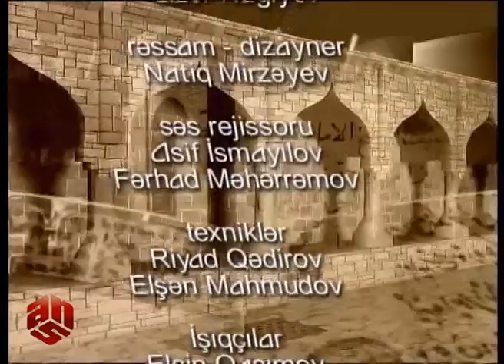“Dahilərin Divanı”: Şah Abbas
Bu veriliş ANS televiziyasında 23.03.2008-ci ildə çəkilib və yayımlanıb.
Şah Abbas Səfəvi imperiyasının V şahı və ən böyük Səfəvi şahlarından biridir. O, Şah Məhəmməd Xudabəndənin üçüncü oğludur. Şah Abbasın Səfəvi imperiyasının hərbi, iqtisadi və siyasi baxımdan zirvədə olduğu dövrü formalaşdırmasına baxmayaraq, o, hakimiyyətə imperiyanın ən çətin zamanlarından birində gəlmişdi. Atası olan Şah Məhəmməd Xudabəndənin hakimiyyəti dövrü özbaşınalıq dövrü kimi xarakterizə oluna bilər. Mərkəzi hakimiyyətin zəifliyindən istifadə edən müxtəlif Qızılbaş tayfa əyanları şəxsi mənafeləri uğrunda mübarizəyə başlamış, həmçinin qeyri-türk olduğu və dövlət məsələlərinə çox müdaxilə etdiyi üçün I Abbasın anası Məhdi Ülyanı da öldürmüşlərdi. Həmçinin I Abbasın qardaşı və əsas vəliəhd hesab edilən Həmzə Mirzə də Osmanlı ilə müharibə dövründə sui-qəsqlə qətlə yetirilmişdir. Səfəvi imperiyasının əsas rəqibləri olan Osmanlı imperiyası və özbəklər imperiyanın qərb və şərq sərhədlərini ələ keçirmək və ya mütəmadi oraya yürüşlər həyata keçirməklə bu qarışıqlığı daha da çətinləşdirirdilər. 1587-ci ildə Qızılbaş sərkərdələrindən biri olan Mürşüdqulu xan Ustaclı bacarıqsız hesab edilən Məhəmməd Xudabəndəni 16 yaşlı şahzadə olan Abbasla əvəz etdi. 16 yaşında taxta çıxan Abbas Mirzə tezliklə bütün hakimiyyəti öz əlinə aldı. Şahın hakimiyyət dövrü haqda verilişimizdə müzakirələr aparılır.